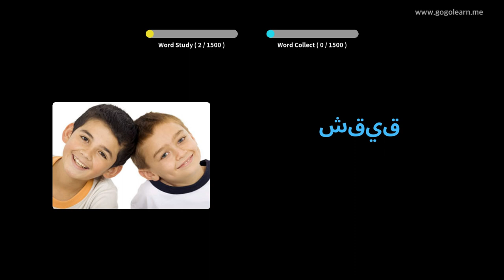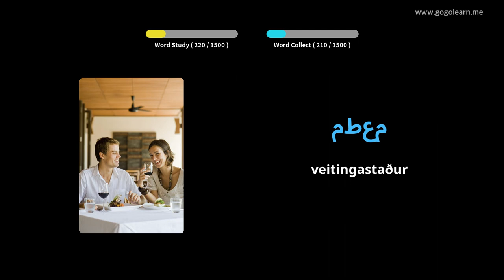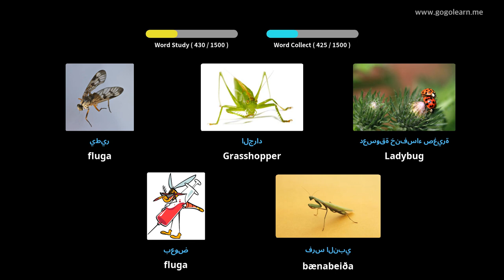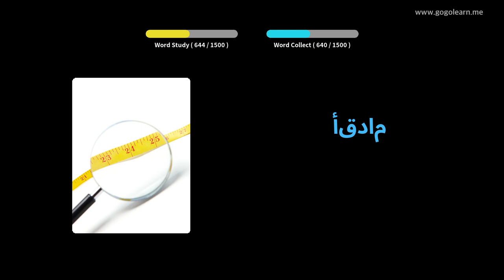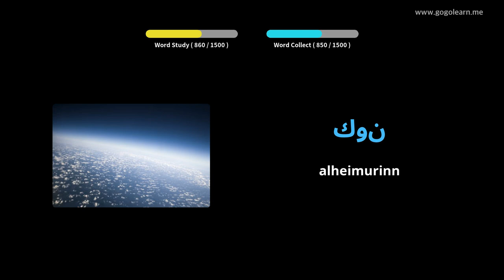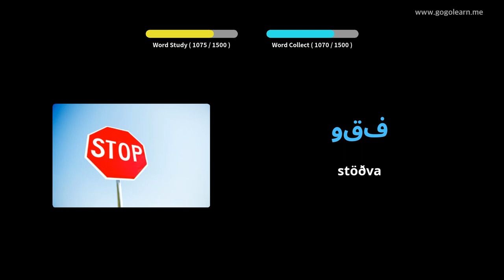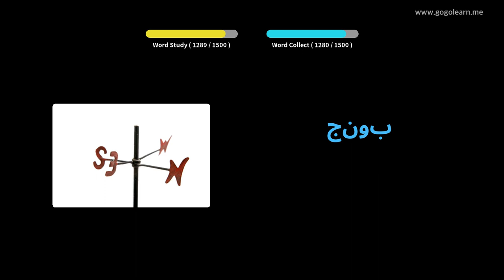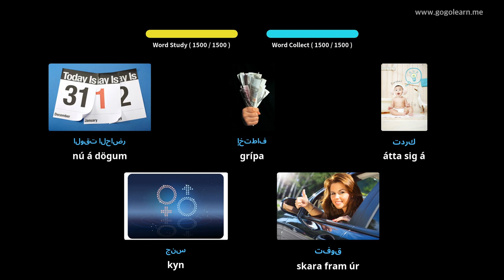Lærðu Arabíska Í Gegnum Myndir |Arabíska Orðaforði Undirstöðu | Golearn